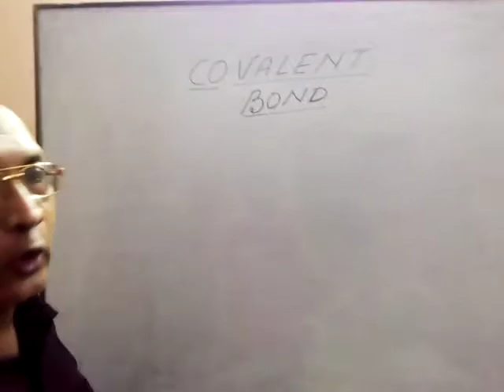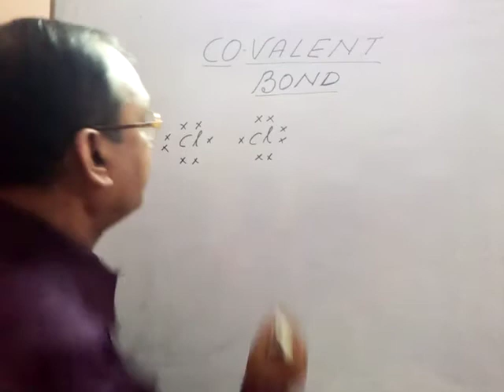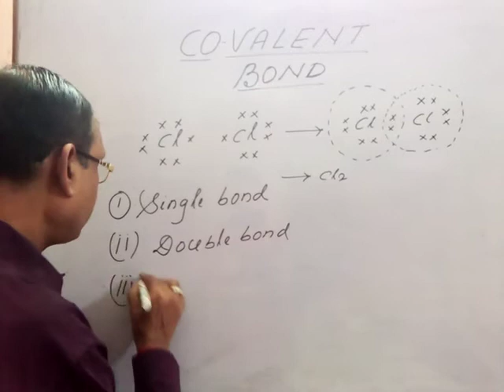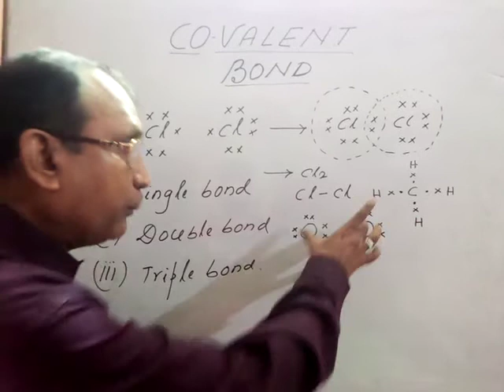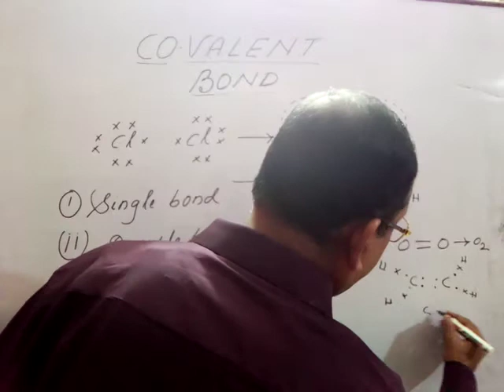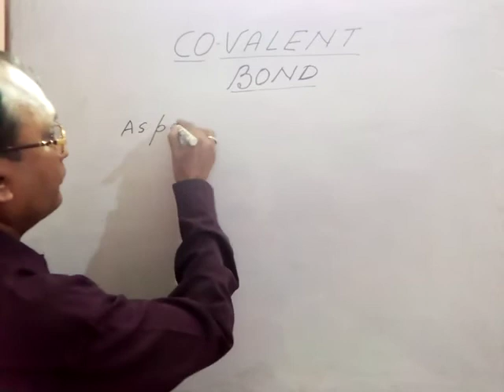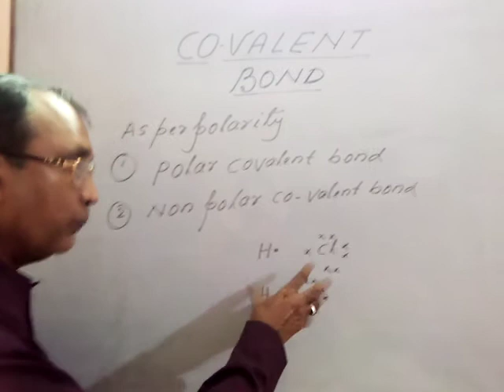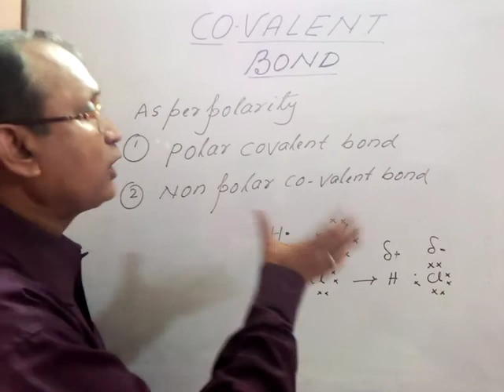Chemistry, Covalent Bonds, Class-X